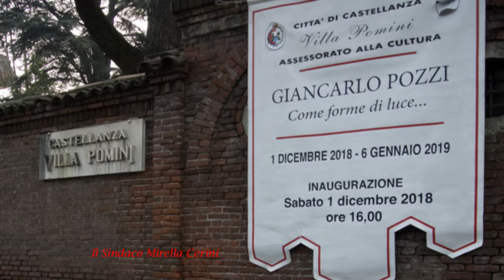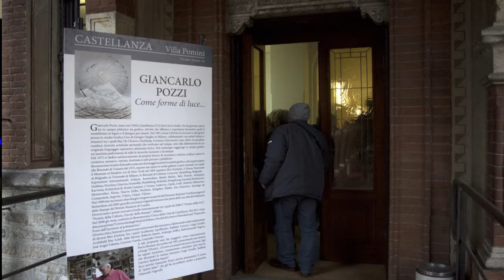La mostra di Giancarlo Pozzi a Villa Pomini dicembre 2018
Giancarlo Pozzi è un orgoglio tutto castellanzese, un artista polifunzionale: pittore, scultore e incisore, un nome conosciuto a livello nazionale e internazionale, un uomo all’avanguardia che, e questo solo per citare un aneddoto significativo tratto dalla sua biografia, in gioventù fonda, assieme ad altri artisti, il gruppo “NO! 1963”; aggregazione di persone che si fa portavoce di un disagio (il rapido sviluppo tecnologico e le conseguenti problematiche sociali), che pochi anni dopo sfocerà nel movimento della contestazione giovanile del ’68.